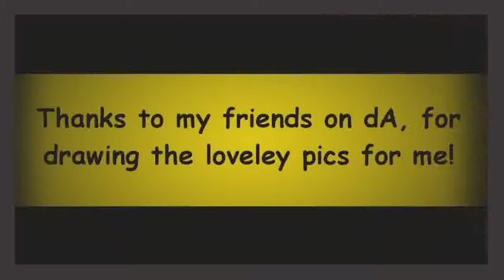♥ Joe und Miri ♥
A tribute to my favourite couple: Joe and Miri! *v* Song: Das glücklichste Mädchen der Welt (Doremi) You can follow me on deviantart: .

Joe tells Miri, that he loves her♥ OMG er sagt es wirklich! *o* OMG he really says it! *o* Gesprochen von seinem tatsächlichen, deutschen Synchronsprecher .

Subliminal feat. Miri Ben-Ari and Joe Budden - Klasi and parsi (REMIX by DJ KENNY)

Ssupp!! Im Ashley Bernardette aka BurningAsheş and this is my first ever YouTube video!! WOHÖ!! This trip was actually held on 13th November 2014.